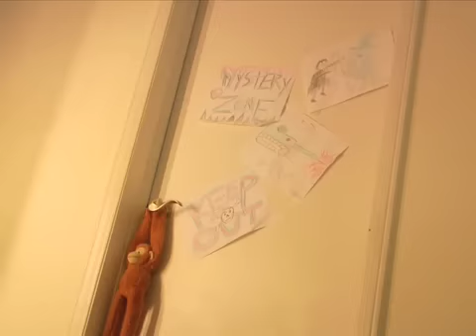Sherlockbot & The Case of the Purloined Piggybank -Sketchies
thanks for voting!

Directed & Edited by Duncan Skiles

Written by Christopher Ford, Duncan Skiles and Jeff Kaplan

Starring:
Christopher Ford as Harold
Curtis Gwinn as Dad
John Gemberling as Tommy Balloons
Matt Santo as Cop
Aaron Wesner as Sherlock-Bot
Duncan Skiles as Sherlock's Voice

Robot suit by Jeremy Westphal

Additional robot suit work by Josh Hartsoe and Aaron Wesner

Original Score by Matt Veligdan

Co-Producers: Nick Divers, Josh Hartsoe, Aaron Wesner, Masie Cochran

Sound Editing & Mix by Duncan Skiles

Visual FX by Christopher Ford

Thanks to Shari and Shervin Afshari and their family for letting us use their house and to Bob Cochran for letting us use his car and to John Ferguson for letting us use his fake gun